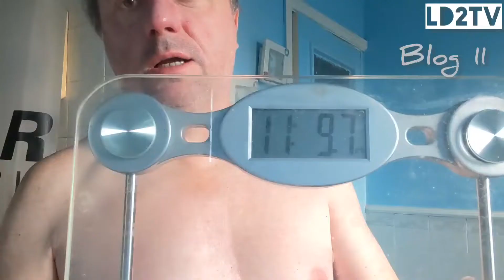British Lockdown 2 Blog 11 (Soggy Sunday)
explaining my not diet diet and other bits